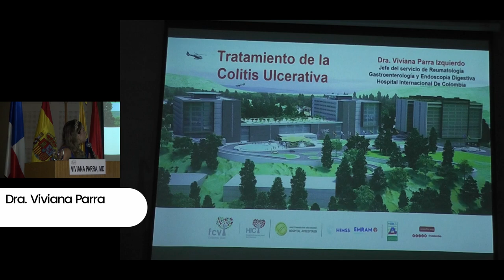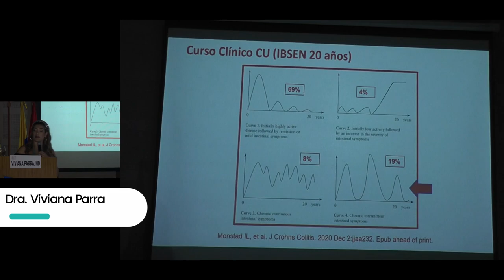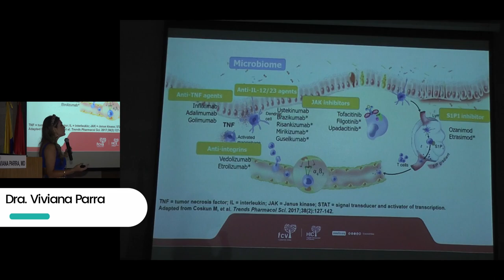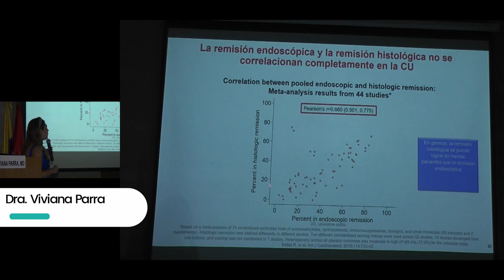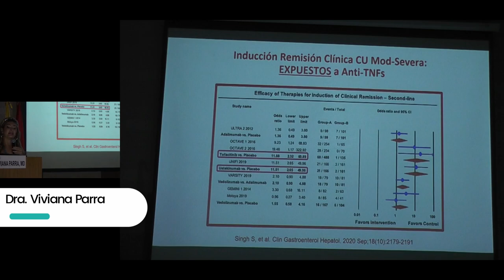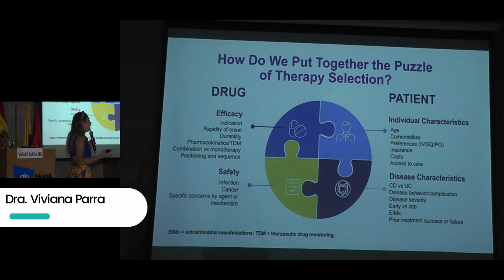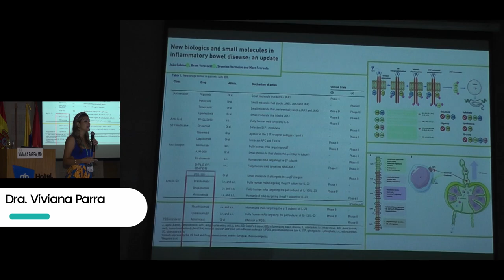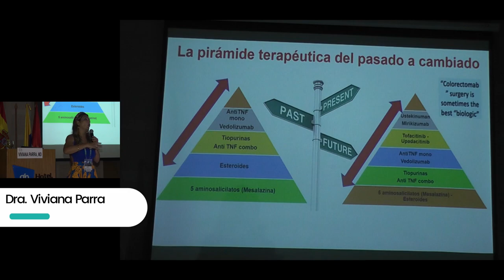Tratamiento de la Colitis Ulcerativa Viviana Parra